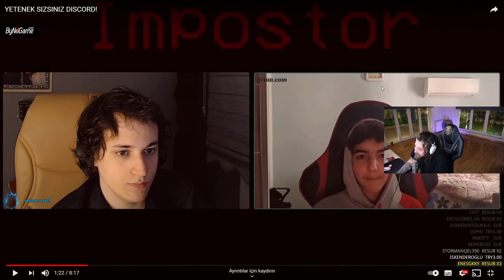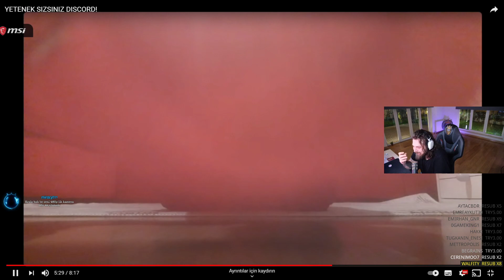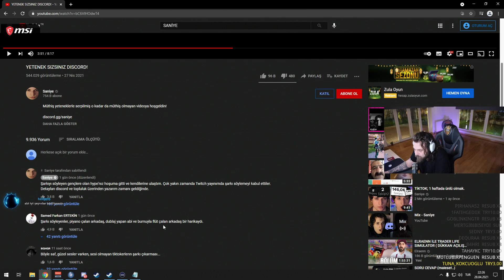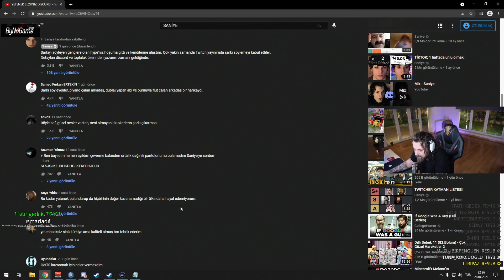Elraenn | YETENEK SİZSİNİZ DİSCORD İZLİYOR (Saniye)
Elraenn twitch kanalında saniye kanalının yüklediği yeteneksizsiniz Discord videosuna tepki veriyor iyi seyirler.